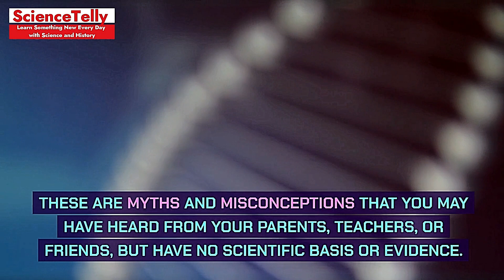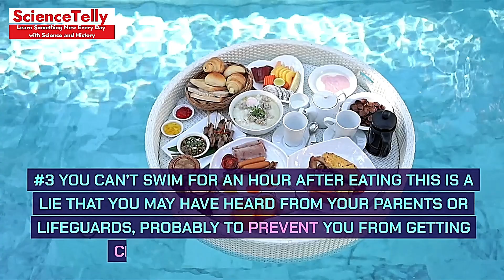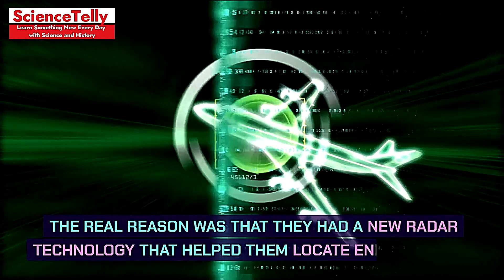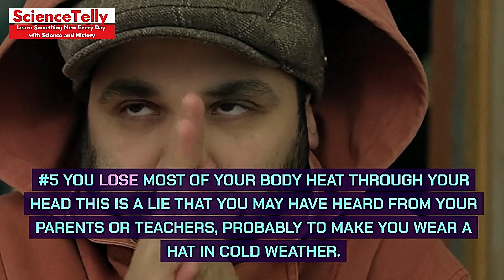Lies You Were Told as a Kid That You Still Believe!